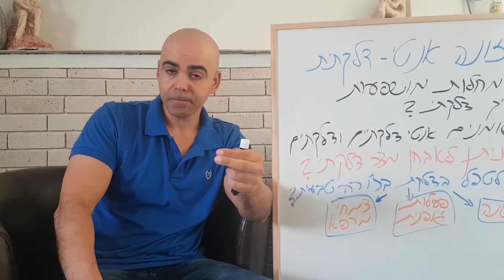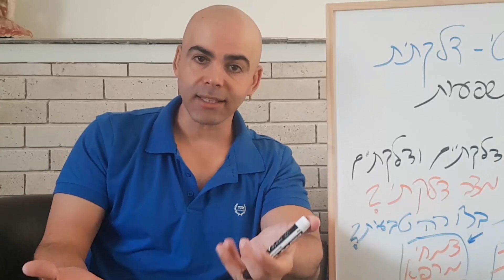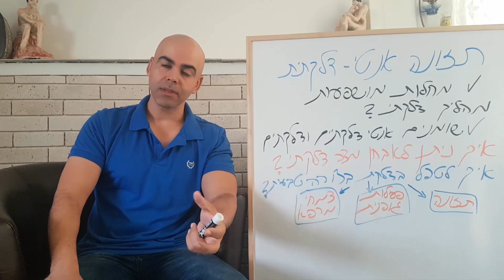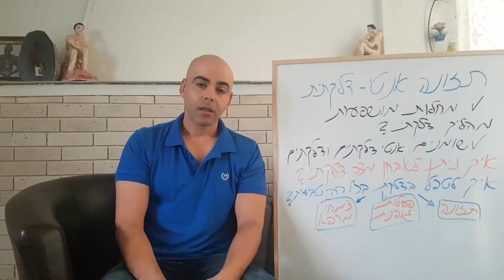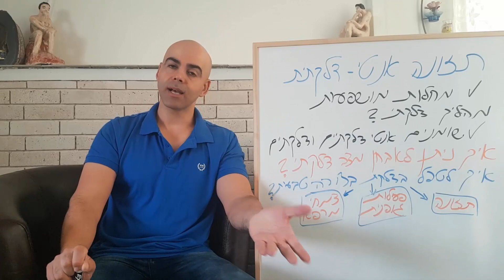תזונה נוגדת דלקת, תזונה אנטי דלקתית, שומנים נוגדי דלקת, קובי עזרא נגד דלקות,מחלות דלקתיות טיפול טבעי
קובי עזרא Ph.D מספר על תזונה אנטי דלקתית, שומנים נוגדי דלקת ומחלות דלקתיות. חומצות שומן חיוניות הן לדעתי החשובות ביותר בהשפעה הנוגדת דלקות. יש חומצות שומן ה"מציתות" את התהליכים הדלקתיים ושיש את חומצות השומן האנטי דלקתיות. חומצות חומצות השומן הן אומגה 3-6-9. אומגה 6 נחשבת לחומצת השומן הפרו דלקתיות. למרות שהן חומצת שומן נחוצות לגופנו, אך ברמות גבוהות הן מעודדת יצירת גורמים המעודדים דלקת. לעומתן יש את חומצות השומן מסוג אומגה-3 הן מסייעות ביצירת רכיבים אנטי דלקתיים. להן עלנו לשאוף לצמצם את צריכתם של חומות השומן מסוג אומגה 6 ולהגביר את חומצות השומן מסוג אומגה-3.
בעבר היחס בין חומצות השומן הנ"ל היה כ- 1:1 עד 1:2, אך כיום בתזונת האדם מערבי היחס עשוי להגיע לרמה של 1:20 לטובת חומצות השומן מסוג האומגה-6 הדלקתיות.
חומצות השומן אומגה 6 בעולם המערבי מצויות כשמנים צמחיים, כתירס, סויה, חריע, חמניות ועוד.
חומצות השומן אומגה 3 המסייעות לצמצום התגובה הדלקתית, המצויים בדגים, בעיקר בסרדינים, סלמון, מקרל וטונה. אכילת דגים ניתן לקבל ישירות את חומצת שומן שהגוף יכול לנצל באופן אופטימלי (EPA ו-DHA). מקורות נוספים צמחיים הם: עלים ירוקים, זרעי פשתן וזרעי צ'יה, אגוזי מלך.
חומצות השומן מסוג אומגה-9 היא חומצת שומן אנטי דלקתיות המצויות בשמן זית, אבוקדו ואגודי מקדמיה. מומלץ לוודא ששמן הזית שאנו אוכלים ממקור של כבישה קרה ואינו מחומצן או מעופש, היות ושמן שעבר תהליכי
חמצון מגביר תגובה דלקתית בגופנו.
אנשים עם אי ספיקת לב כרונית (CHF) בארצות הברית עם תוצאות קליניות לא טובות, כולל שיעורי תמותה גבוהים. מחקרי תצפית הצביעו על אפידמיולוגיה הפוכה של גורמי סיכון קרדיווסקולריים מסורתיים ב- CHF; בניגוד לטרנדים שנראו באוכלוסייה הכללית, השמנת יתר והיפר-כולסטרולמיה קשורים לשיפור ההישרדות. חוסר ההתייחסות הזמני בין התזונה (הרוצח לטווח הארוך) לבין התזונה התזונתית (רוצח לטווח קצר) לא רק יכול להסביר כמה מהפרדוקסים הנצפים, אלא גם עשוי להצביע על כך שתת תזונה, דלקת ולחץ חמצוני עשויים למלא תפקיד שמביא לחלבון- בזבוז אנרגיה התורם להישרדות לקויה ב- CHF. תאבון או אנורקסיה מופחתים וחסרים תזונתיים עשויים להיות הן סיבה והן כתוצאה של מה שמכונה זו תת-תזונה-דלקת-קכקסיה (MIC) או תסמונת מבזבזת ב- CHF. הפעלה נוירוהומורלית, עמידות לאינסולין, הפעלת ציטוקינים ובחירת הישרדות - פולימורפיזמים גנטיים כתוצאה עשויים גם הם לתרום למאפיינים הדלקתיים והחמצוניים הבולטים של אוכלוסיה זו. בחולים עם CHF ובזבוז, אסטרטגיות תזונתיות הכוללות תוסף חומצות אמיניות עשויות לייצג גישה טיפולית מבטיחה, במיוחד אם מתן חומצות אמינו נוספות, חלבון ואנרגיה כוללות חומרים מזינים בעלי תכונות אנטי דלקתיות ונוגדי חמצון. ללא קשר לאטיולוגיה של אנורקסיה, חומרים מגרים תיאבון, במיוחד אלו עם תכונות אנטי דלקתיות כמו מגסטרול אצטט או פנטוקסיפילין, עשויים להיות תוספות מתאימות לתוסף תזונה. הבנת הגורמים המווסתים MIC ובזבוז גוף והקשרים שלהם לתוצאות קליניות ב- CHF עשויה להביא להתפתחות אסטרטגיות תזונתיות המשנות את הפתופיזיולוגיה של CHF ומשפרות את התוצאות.
האכלה אנטילית בלעדית מפחיתה דלקת ומשפרת את רווחתם, תזונה וגדילה אצל ילדים הסובלים ממחלת קרוהן פעילה. לא ידוע אם צמיחה משופרת ועליה בחלבונים הקשורים לגידול הם תוצאה של תזונה משופרת או דלקת מופחתת. מחקר זה נערך לבדיקת ההשערה לפיה שינויים בחלבונים הקשורים לגידול קשורים לירידה בדלקת ולא לשיפור במצב התזונתי.
למרות תזונה מספקת, ידוע שבחלק מהמטופלים מחלה פעילה היא הגורם היחיד לדיכוי הצמיחה. הציטוקינים הפרו-דלקתיים אינטרלוקין -6 (IL-6), גורם נמק הגידול-אלפא והאינטרפרון-γ שמקורם במעי הדלקתי נקשרו לדיכוי גדילה. עניין מיוחד הוא IL-6. עכברים מהונדסים המבטאים יתר על המידה את IL-6 הם מפגרי צמיחה, עם גורם צמיחה דמוי אינסולין מופחת במחזור הדם (IGF-I) והורמון גדילה תקין למרות צריכת מזון רגילה. בנוסף, במודל מכרסמים של קוליטיס, 40% מכשל גדילה ליניארי הוא תוצאה של תהליכים דלקתיים, כאשר 60% מיוחסים לתת תזונה. לאחר חיסון חיסוני של IL-6 במודל זה, הביטוי של חומצה ריבונוקלאית של שליח בכבד IGF-I נורמליזציה והגדילה הן IGF-I בפלזמה והן צמיחה ליניארית.
בילדים ובמתבגרים הסובלים ממחלת קרוהן יש צורך בהפוגה מהירה ומתמשכת של המחלה בכדי להבטיח צמיחה תקינה. טיפול תזונתי יעיל בהשראת הפוגה במחלת קרוהן במעי הדק. מחקר מוקדם בקרב ילדים הראה כי הנוסחה היסודית הייתה יעילה באותה מידה כמו סטרואידים בבקרת מחלות והייתה קשורה לצמיחה לינארית טובה יותר בהשוואה לחולים שטופלו בסטרואידים. דיאטות פולימריות טעימות יותר שימשו בהצלחה הן בקרב מבוגרים ​והן אצל ילדים.
יש סיכויים מרתקים שבוחרים תרכובות ביו-אקטיביות יפחיתו את הסיכון למחלות רבות, כולל מחלות כרוניות כמו מחלות לב וכלי דם. ממצאים אחרונים קבעו כי מחלות לב וכלי דם הן מחלה של דלקת, וכתוצאה מכך ניתן להתערבות באמצעות מולקולות בעלות השפעות אנטי דלקתיות. בנוסף, מחקרים המדגימים השפעות שליליות של נוגדי חמצון על טרשת עורקים מעלה את האפשרות כי נוגדי חמצון יכולים להעניק השפעות קרדיוטיסטיות. סקירה זו מספקת סקירה של גישות מחקריות בהן ניתן להשתמש כדי לפתוח את הביולוגיה ואת ההשפעות הבריאותיות של תרכובות ביו-אקטיביות.

שומנים נוגדי דלקת,קובי עזרא נגד דלקות,חומצת השומן הפרו דלקתיות,אנטי דלקתי,תזונה אנטי דלקתית לספורטאים,